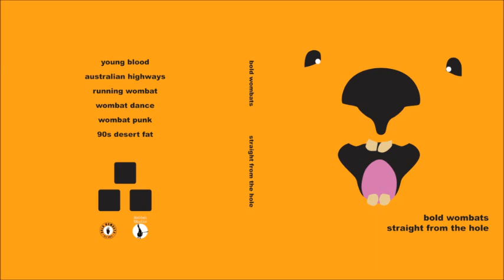Bold Wombats - Straight From The Hole (EP 2022)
Straight From The Hole (EP 2022)
Bold Wombat was born as a funny project for us both.
But after a few weeks, we found a lot of joy in playing without a guitarist, only as a two-piece band.
So, Bold Wombats is a plain stoner-ish band, with a drummer and bass guitarist (and of course: cowbell and pitch-shifter). We play plain, sometimes funny songs about these small mammals.
Bold Wombats
Warsaw, Poland
1.
Young Blood 00:00
2.
Australian Highways    02:22
3.
Running Wombat   04:49
4.
Womat Dance   07:13
5.
Wombat Punk    10:31
6.
90's Desert Fat    13:11